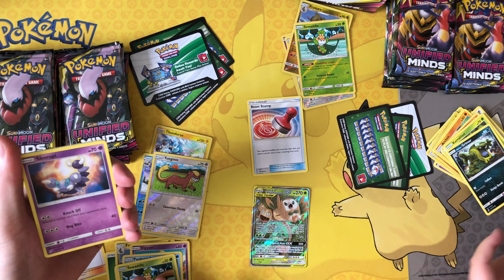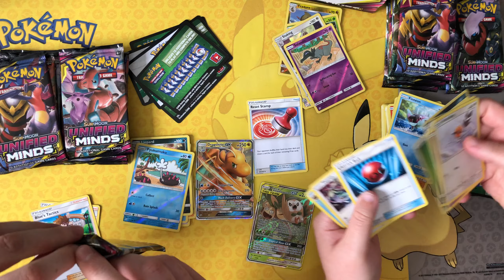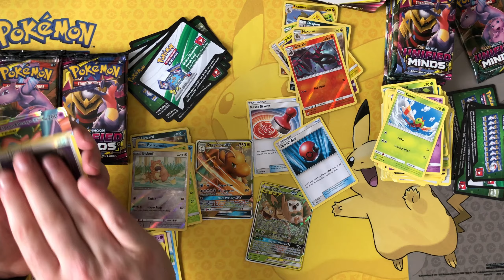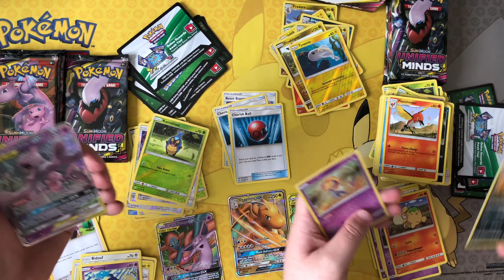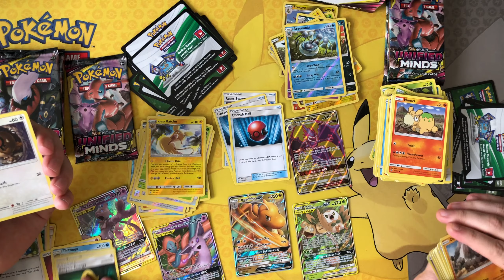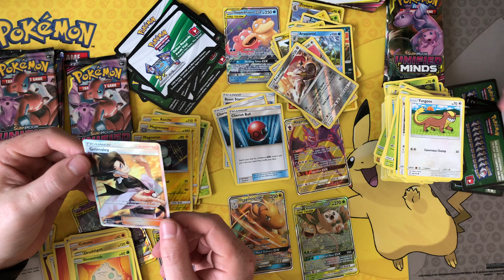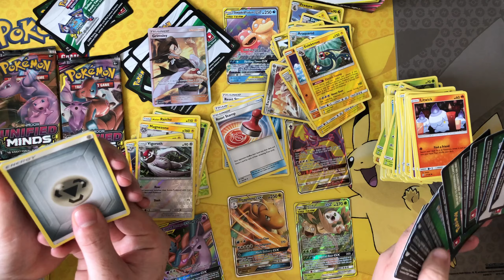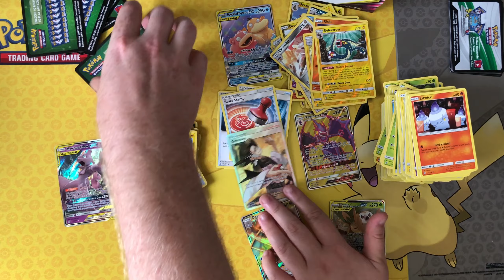Plenty Of Hits From Pokemon Unified Minds Booster Box!! Loving This Set!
My ebay store is

Binder I use

Thank you to the supporters of the channel!